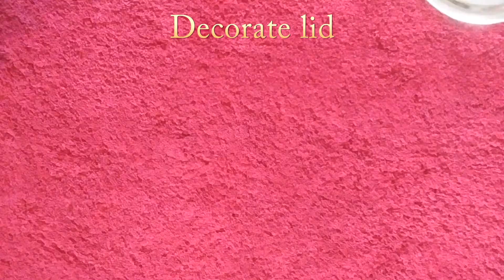How to Make a Sunflower Jar Light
Active Crafting time: About 3 hours
Drying time: About 3 hours per glue/paint or spray layer

What you'll need:

Jar
Lid

White glue
Paint

X-acto knife
Scratching Tool
Autumn Cloth
Hot glue

Light
Scissors
Acrylic spray (Add on at the end)